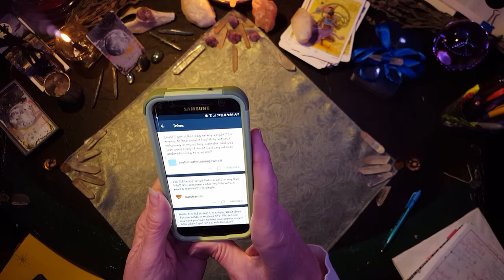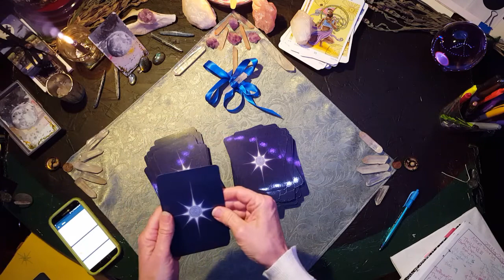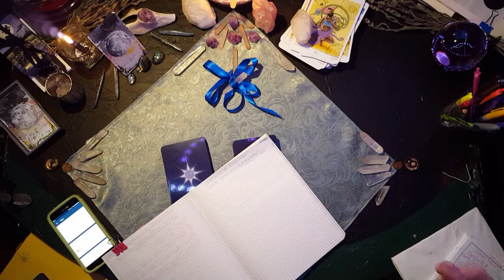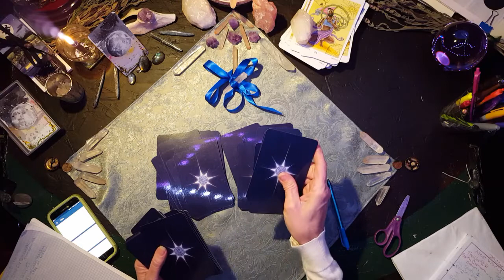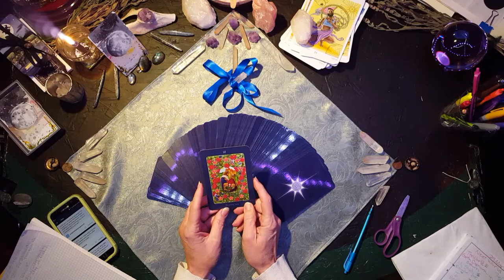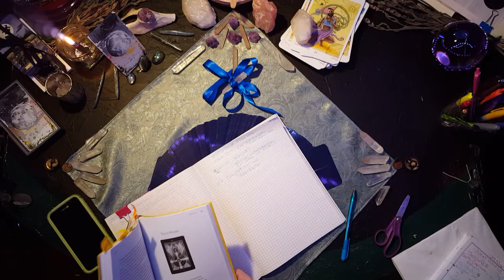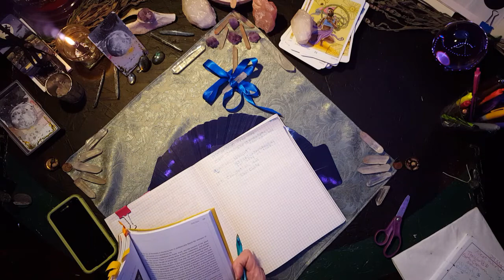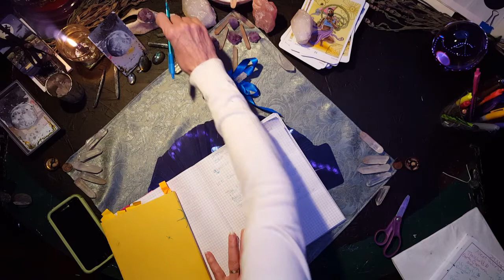TorhallasReadings 29Mar2018 Free Reading for @arabellatheteenagewitch The Star Tarot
Here is your reading dear.

10 of Cups

10’s - Completion and New Cycle
The finish of each step on your way to your goal
Allows you to look back and evaluate your successes and lapses.
It can help you forgive these lapses and start the next cycle.
With the beginning of each new cycle
You learn to see how you can separate the faulty choices
Bringing them into perspective
Learning from them seeing ways you can adjust your choices so the positives out weigh the negatives
Don’t Be Afraid To Hit Reset

MacLeod's description:

Genre: Contemporary
Time: 35:58
Instruments: Piano, Synth, Strings
unknown tempo

Very calm, very long piece. Piano over a drone in D.

MUSIC: Peace of Mind by Kevin MacKleod Zen meditation music, music for sleep, relaxing music "Peace of Mind" Kevin MacLeod (incompetech.com) Licensed under Creative Commons: By Attribution 3.0 Instruments: Piano, Synth, Strings